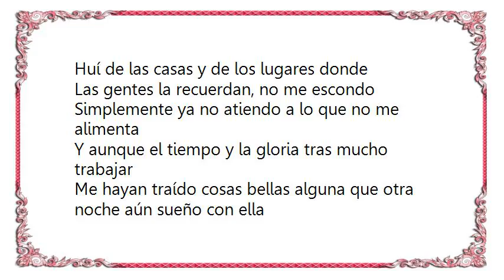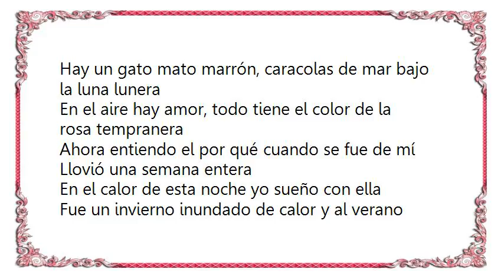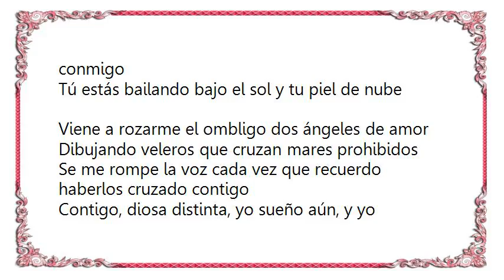Buika - Sueño con ella Versión 2013 Lyrics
[Lyrics Buika - Sueño con ella Versión 2013]
Huí de las casas y de los lugares donde
Las gentes la recuerdan, no me escondo
Simplemente ya no atiendo a lo que no me alimenta
Y aunque el tiempo y la gloria tras mucho trabajar
Me hayan traído cosas bellas alguna que otra noche aún sueño con ella

Ella me dijo volveré y un segundo después
La desterré al olvido. no fue un castigo
Simplemente no debo volver a donde no me han querido
Y aunque su amor traicionero me hiciera perder
La razón y el mío fuero un queriendo a medias
Cierro los ojos y sueño con ella

Y yo sueño con ella, y yo sueño con ella
Hay un gato mato marrón, caracolas de mar bajo la luna lunera
En el aire hay amor, todo tiene el color de la rosa tempranera
Ahora entiendo el por qué cuando se fue de mí
Llovió una semana entera
En el calor de esta noche yo sueño con ella

Fue un invierno inundado de calor y al verano llegó el frío
Fue tu miedo a dejarte querer y conocer, fue mi lucha estar contigo
Y si no fuera porqué he tatuado tu nombre en mi
Piel yo pensaría que fuiste un sueño, será imposible no echarte de menos

Y yo sueño contigo, muñequita linda, contigo y conmigo
Tú estás bailando bajo el sol y tu piel de nube
Viene a rozarme el ombligo dos ángeles de amor
Dibujando veleros que cruzan mares prohibidos
Se me rompe la voz cada vez que recuerdo haberlos cruzado contigo

Contigo, diosa distinta, yo sueño aún, y yo sueño con ella
Y yo sueño con ella
Sí, yo sueño con ella, sí, yo sueño con ella
Sí, yo sueño con ella, muñequita linda, yo sueño contigo
Contigo y conmigo, yo sueño contigo, y yo sueño con ella
Yo sueño con ella, y yo sueño con ella, con ella
Yo sueño con ella, con ella, yo sueño con ella
Con ella, yo sueño con ella